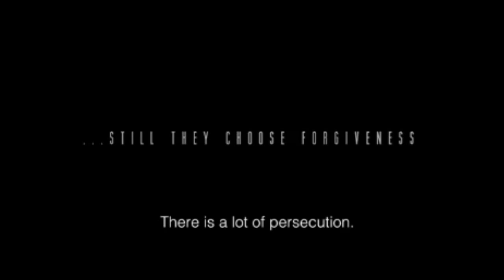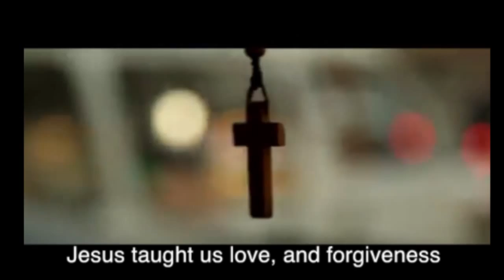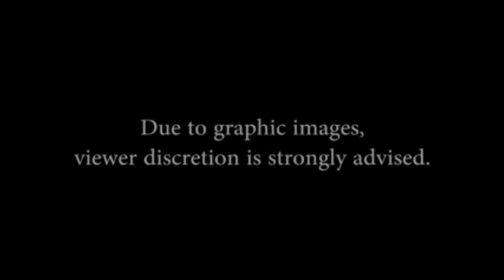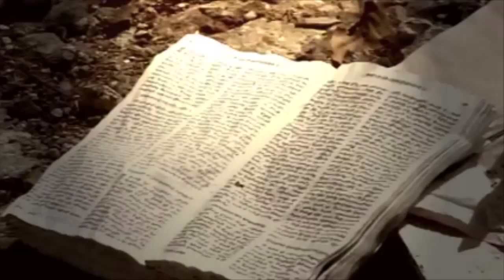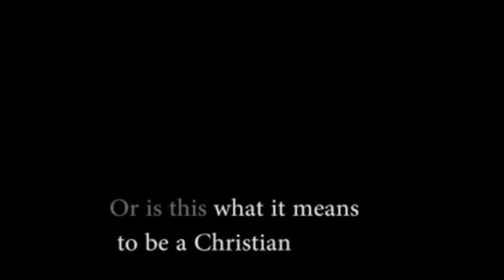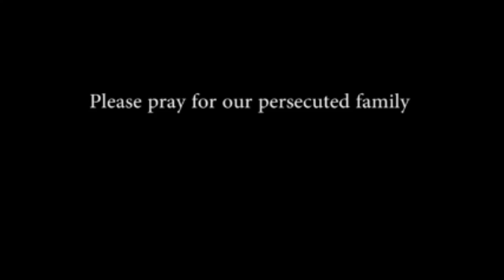The Persecuted Church (Syria) by Pastor Oscar Muriu 13/09/2015